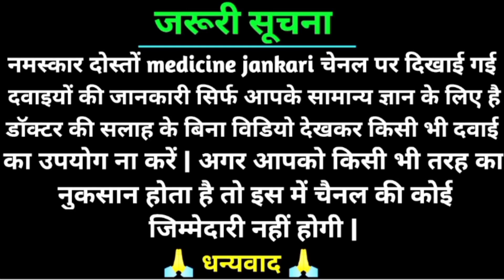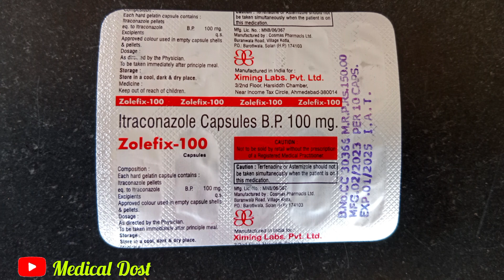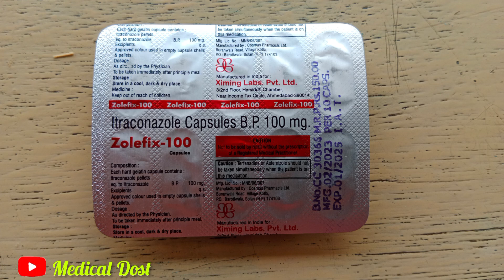दाद का इलाज //Daad Ko Jad Se Kaise Khatam Kare// Itraconazole 100 Capsules// Zolefix 100 Capsule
itraconazole 100mg
itraconazole 100 mg tablet uses in hindi
itraconazole 130 mg
itraconazole 100
itraconazole 100mg capsules dosage
itraconazole 100 mg/ 200 mg capsules (in hindi) uses side effects
itraconazole 100 mg tablet itraconazole 1 soap
itraconazole 100 capsule
itraconazole 100 mg
candiforce 200 in hindi
candiforce 100 tablet uses in hindi
candiforce 200
candiforce 100mg
candiforce capsule
candiforce capsule 200 mg candiforce 100
candiforce tablet 100mg
candiforce sb 130
candiforce
it mac 100
it mac 100 uses in hindi
it mac 100 price
it mac 100 uses
it mac 100 price in india
it mac 100 capsule image
it mac 100mg capsule
it mac 100 tablet uses
it mac 100 tablet
it mac 100 hindi
it mac 100 in marathi
it mac 100 syp
Funzi IT 100 Uses in Hindi
Funzi IT 100 Tablet uses
Funzi IT 100 tablet
Funzi IT 100 price
Funzi IT 100 side effects
Funzi IT 200
itratuf capsule 100 mg
itratuf 200 capsule
itratuf 200 mg capsule
itratuf syrup
itratuf sb 130
itratuf sb 65
itratuf 200 mg
itratuf 100 mg uses
itratuf sb
itratuf 200 capsule uses in hindi

                      Medical Dost